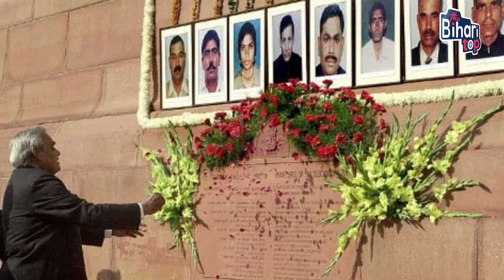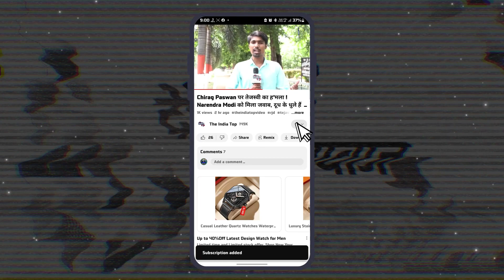Sansad भवन में सांसद भी सुरक्षित नहीं! देखिए सुरक्षा में बड़ी चूकदो युवक के कारण अफरातफरी!